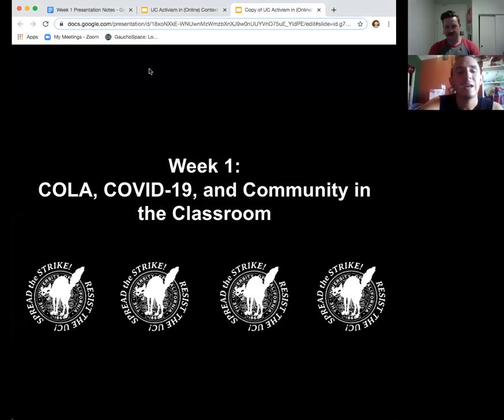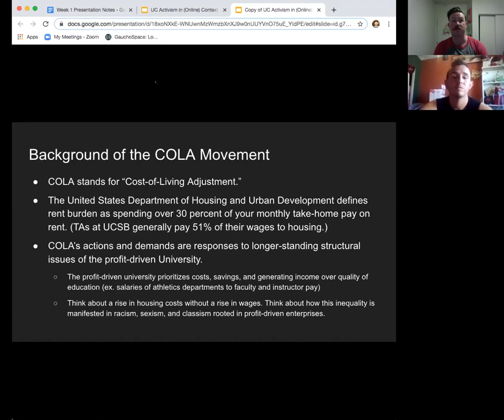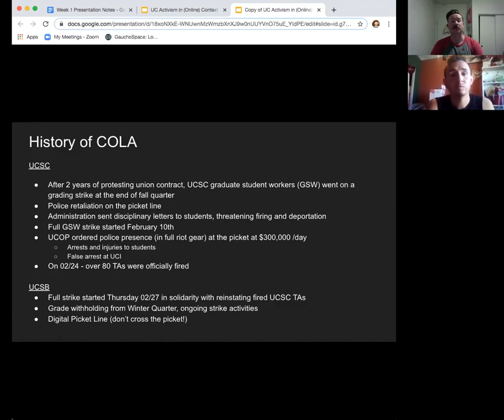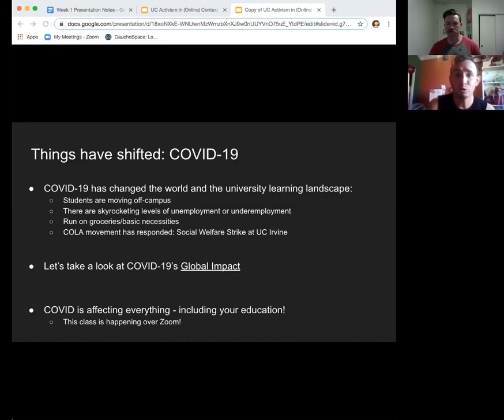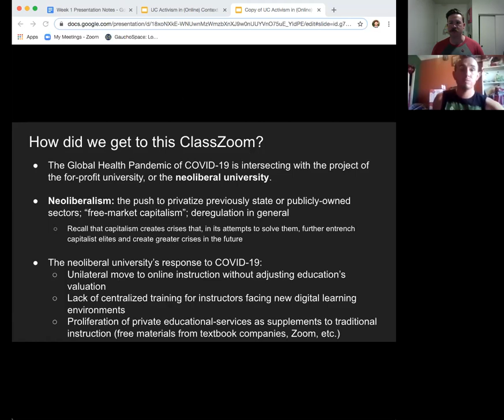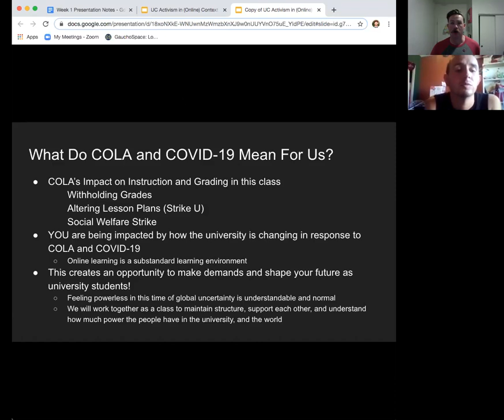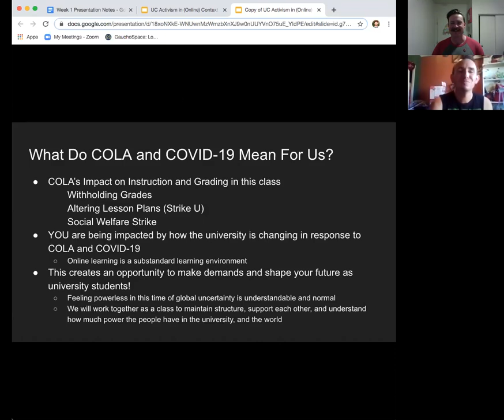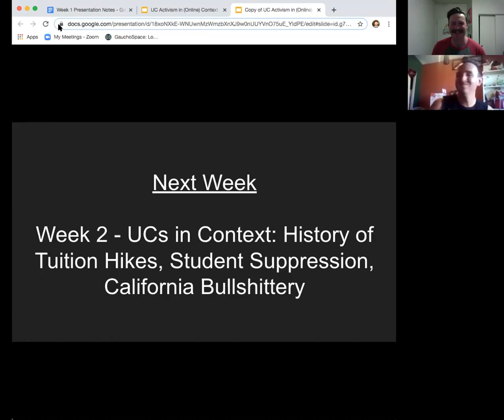Strike Syllabus Week 1 for Undergrads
Week 1’s presentation is meant to situate COLA within our current moment of the COVID-19 global health pandemic. It is also meant to be a re-introduction to COLA for students who might not have heard of it extensively, and to demonstrate how COLA is responding and engaging with larger crises and encouraging community in uncertain times. The presenters, Thomas (he.him) & Eugene (he.him), will be giving an extended-length lecture in order to give enough background material to instructors to be able to talk at length with their students. They will also be demonstrating how to personalize the lesson to particular situations, to pedagogically demonstrate social welfare and the types of community care the COLA movement is working to address.